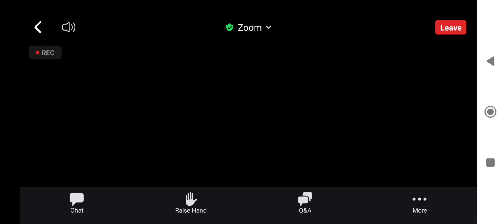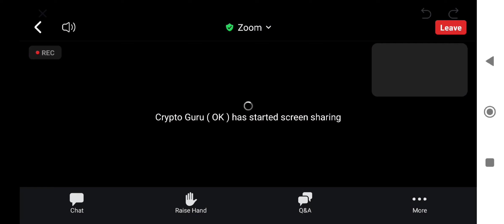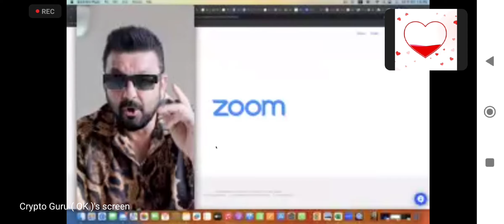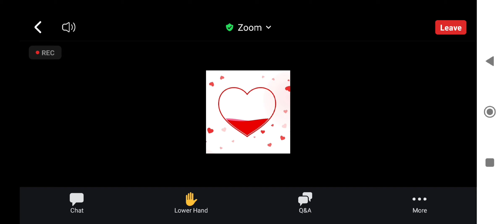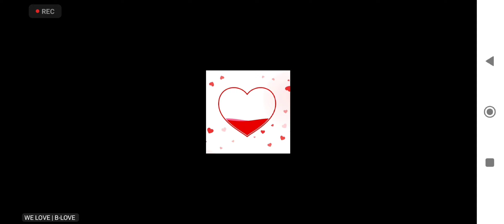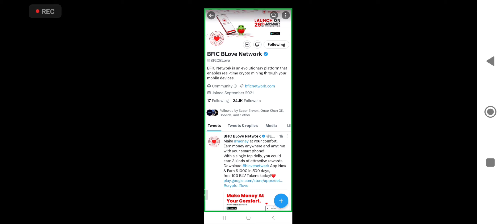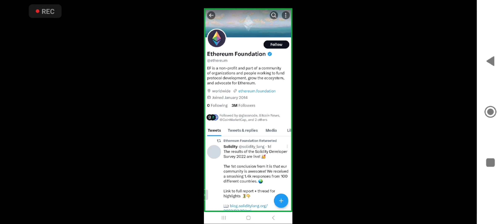B-Love Network BFIC NETWORK big update🥰 omar khan💸 free bfic $1000🤑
B Love Network Free Mining Project! Blove Network Daily income $500
B love network full plan video | World best mining plan ! online earning tricks
B
How to earn money from online 2023 Free earning platform blove network Blove network kya? hai full plan
BLV Token free 100
How to earn money from online 2023 Free earning platform blove network Blove network kya? hai full plan XCHANGEON

bfic network referral codeBBW1Q:- BBW1Q2

Referral_Code:ZVW6C2

Blove network signup Blove network registration
Blove network launch
Blove network plan
Blove network apps Blove network

Blove token cod
Blove network new update Blove network refer code
b love network conversion error b love network update today
blv
blv token buy
epic network price prediction
how to earn b love network
how to stake blv
how to use blove network
how to work on b love network
investor adda
olx par account kaise banaye
refer code
referral id
shiba inu coin news today live
what is b love network
b love wallet
b-love
bfic
bfic coin
bfic network mining
bfic network plan
bficoin
blove network today updatereferral code
b love free token kaise milega
b love live
b love natwark
b love network full details
b love network kya hai
b love network mining start
b love network staking
b love token buy kaise kare
b love token today newsblove network conversion eror
blove network staking
blove token
be loved network
bfic cryptocurrency
blove network problem
v love network
b love network today
b love token new update
b love token staking
b love token update today
bfic live
bfic network kya hai
bloveb love network
blove network
bfic network
b love
bfic network latest news
blv network